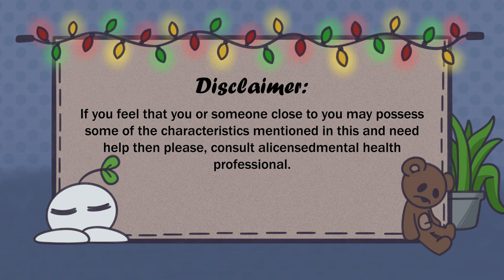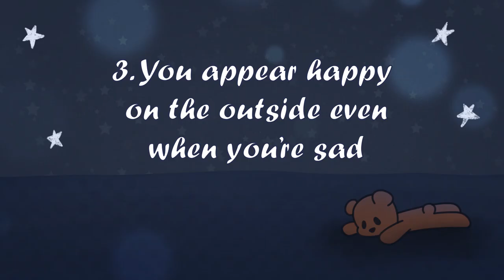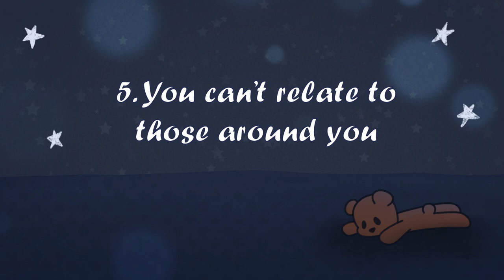5 Hidden Signs of Childhood Trauma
Your childhood is when you are supposed to have the best time of your life. In developmental psychology, your childhood is when it determines how you relate to others as you get older. How you were treated as a child will affect your relationships with others. What happens when you or someone experiences a childhood trauma or PTSD? Subtle signs of a childhood ptsd could include a child's inability to connect with others, repressed memories, withdrawing from relationships, or over-taking on the role of a helper, happiness that seems exaggerated, feelings of emptiness and so much more.

These are just some subtle (non clinical) signs of childhood abuse, or emotional abuse, but please be sure to talk to a real professional if you want to get help.

Hope you enjoy our content as always!

Writer: Ananya Sawarkar
Script Editor: Isadora Ho
Script Manager: Kelly Soong
Animator: Zamira Guevara (new animator)
YouTube Manager: Cindy Cheong

References;
Imi Lo (December 12, 2019). Did You Have to Grow Up Too Soon?
Kayla Tricaso (February 11, 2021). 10 Surprising Signs of Childhood Emotional Neglect. childhood ruined